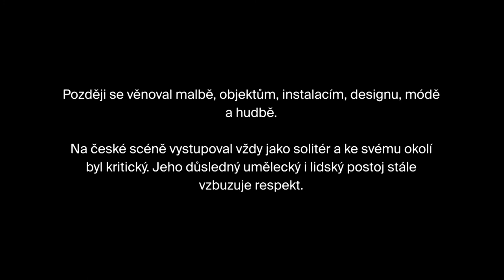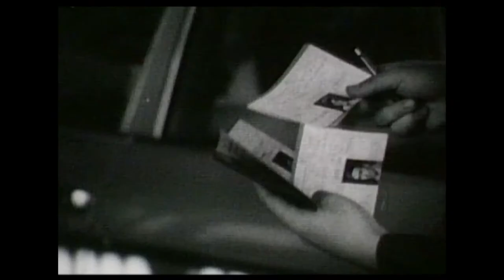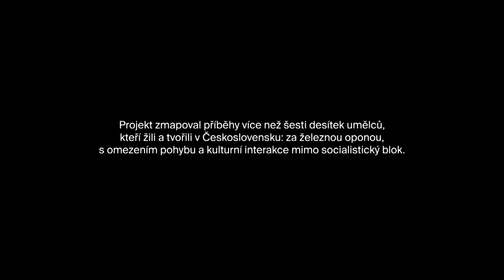Umění v izolaci: Milan Knížák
Milan Knížák se proslavil jako zástupce akčního umění 60. let 20. století; stal se jediným českým umělcem, jehož do svých řad přizvalo hnutí Fluxus. Na profesionální úrovni se věnoval malbě, objektům, instalacím, designu, módě a hudbě. Na české scéně vystupoval jako solitér a k svému okolí byl nadmíru kritický. Stal se prvním porevolučním rektorem prestižní Akademie výtvarných umění, stejně tak rázným ředitelem Národní galerie.